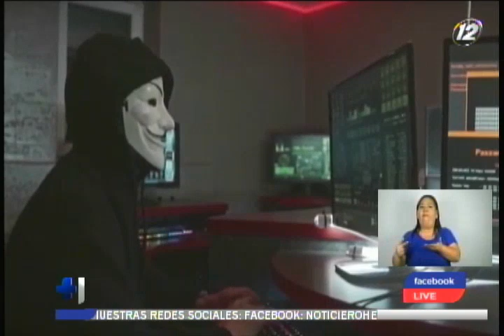Ataques cibernéticos preocupan a entidades financieras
Cada vez se dan más seguidos este tipo de ataques, no solo a las personas, sino también a los bancos mismos. Estados Unidos, Canadá y otros países americanos se encuentran dentro de la lista de los más afectados. Las pérdidas han sido estimadas en más de 73 millones de dólares.